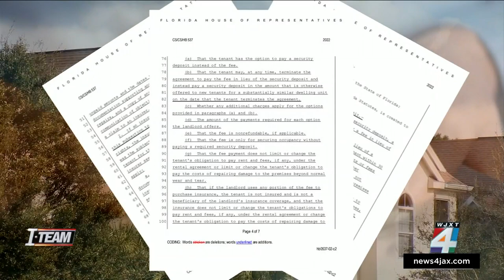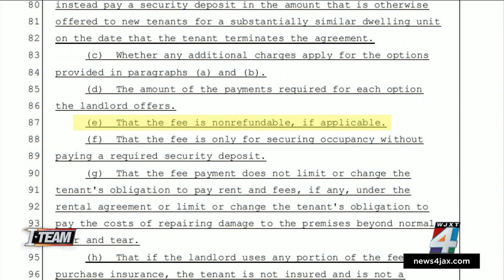Florida bill would let renters pay monthly fees instead of security deposits